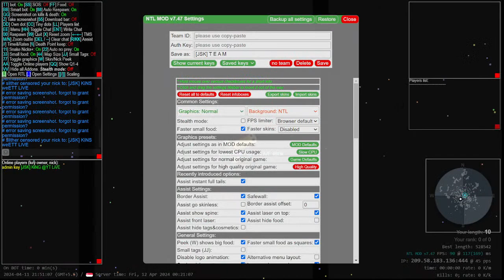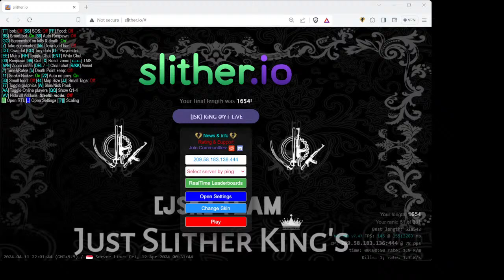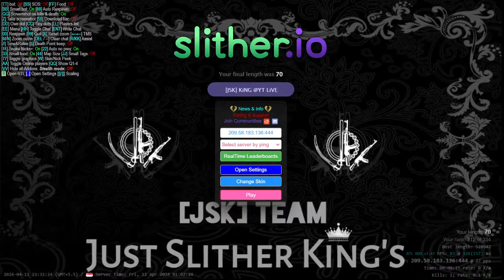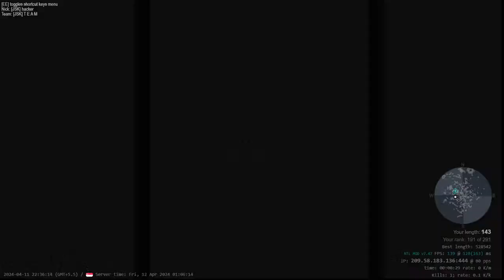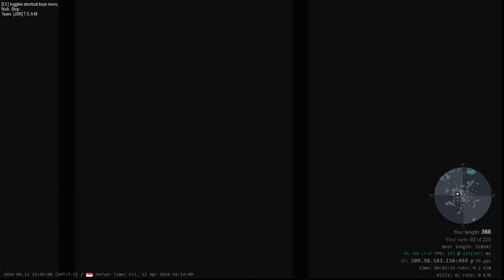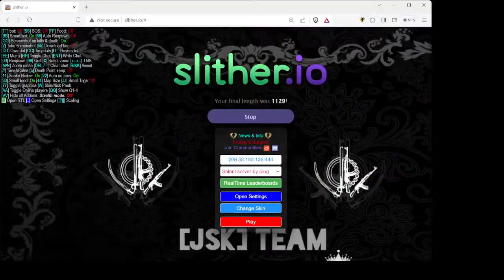Slither.io 🐍 | Live Streaming | 11-04-2024 | JSK SLither YouTube LiVE | [JSK] SLither.io YT LiVE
Title - Live Streaming | 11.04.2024 | Slither.io | JSK SLither YouTube LiVE | [JSK] SLither.io YT LiVE

Game Name - slither.io

Played by - [JSK] SLither.io YT LiVE, JSK SLither Youtube LiVE , [JSK] K I N G.

We are fulfilling the things you search for -